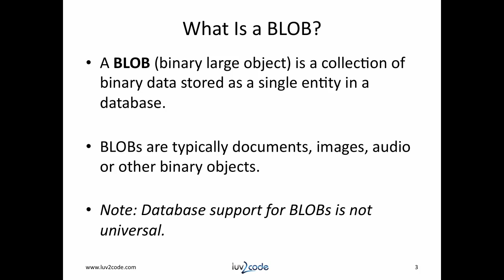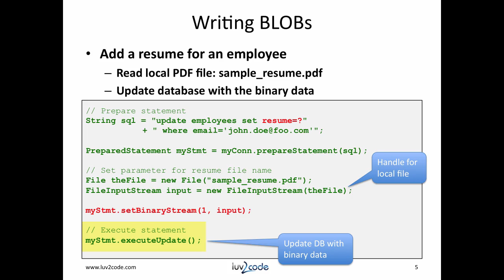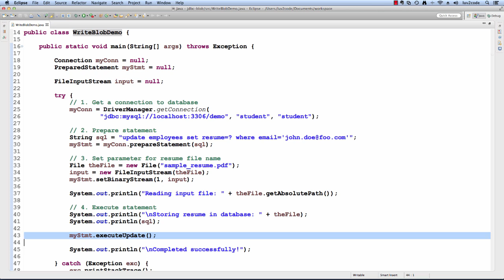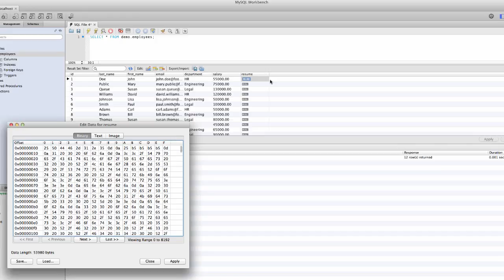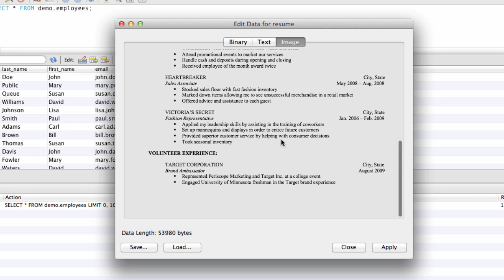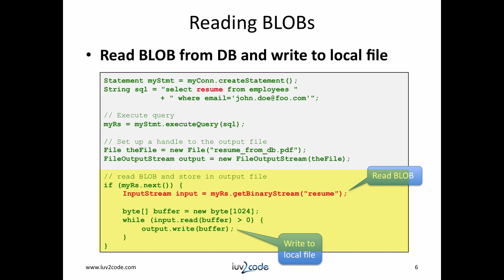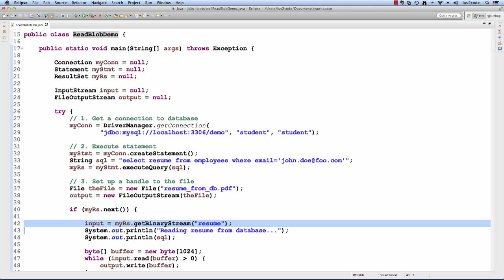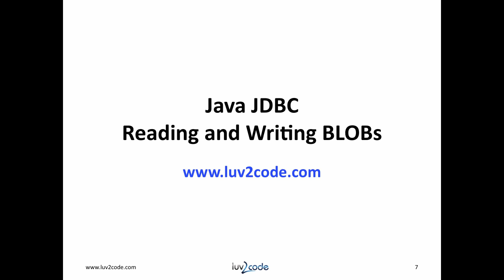Java JDBC Tutorial – Part 10: BLOB - Reading and Writing BLOB with MySQL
In this video tutorial we will learn how to use JDBC to read and write BLOB with MySQL.

Transcript

Time - 00:00
Hi, this is Chad (Shod) with luv2code.com. Welcome back to another tutorial on Java JDBC. In this video we're going to learn how to read and write BLOBs. For this tutorial we're going to use the employees table. I have a SQL script that will create the table and add sample data for you. The file is sql/table-setup.sql.

Time - 00:28
So what exactly is a BLOB? Well a BLOB is basically binary data that we store in the database. You normally use BLOBs to keep track of documents, images, audio, or any other binary object that you have. Note that not all databases have support for BLOBs. In this example we’re going to make use of MySQL and they have BLOB support.

Time - 00:48
On this slide we will learn how to create a BLOB column. So when we create a table in MySQL we add a column with the BLOB data type. On this slide I want to learn how to write a BLOB to a database. For this example I'm going to add a resume for an employee. I'm going to read a local PDF file and I'll take that file and update the database with the binary data that's the actual content of PDF file. Let's walk through the code.

Time - 01:17
At the beginning I’ll set up a SQL statement. We’re only going to make a change for this John Doe employee, set up a prepared statement, and then I go, we’re going to create a file that's an actual handle to the local file sample_resume.pdf. Then I’ll set, on my statement I’ll set the binary stream, that first parameter for the resume comma the input. That's the input stream I have for that file. Then I actually call my statement .executeUpdate. That will actually update the database with the binary data.

Time - 01:54
All right so let's switch over to Eclipse and let’s look at a very simple demo. I have a program called WriteBlobDemo. In this program we're going to actually read a resume from a local file system and write it as a BLOB to the database. I’ll walk through the code here. The first thing we do is we get a connection to the database. We prepare a statement. We're going to update employees, set resume equals to question mark where email equals . So we’re going to update the resume for John Doe.

Time - 02:22
Then I’ll move down, I’ll set up a file handle for this file sample_resume.pdf. I’ll set up an input stream on that file and then I’ll set that as the parameter for our binary stream for our prepared statement. Then I’ll move through and I’ll actually do an execute update. This will actually store this binary file from the file system into the actual database column.

Time - 02:47
I just ran the application and here's the output of the program. So beginning it says that it’s reading the file and gives me the full path to the file just for sanity sake, I know which file is actually reading. Then it tells me that it's storing the resume in the database for our employee and then it says that it completed successfully. Excellent.

Time - 03:10
Now let's move over to MySQL tool and verify this. I'll take a look at the employees there in the database right now. l’ll run this query select * from employees and I'll get a list of the actual employees. Notice here for John Doe there’s an entry here for a resume, there's a BLOB entry. Note all the other entries are null. So we have a BLOB entry here. I can select this entry. I can right click. I can say, “Open Value in Editor” and it’s going to show me this BLOB. Again, it's a binary large object so we see all this binary data. Actually it should be displayed as hex.

Time - 03:50
Instead of looking at it in this fashion there's a tab here called “Image.” I can select this tab and now it'll actually show me this image or the actual data as a PDF that I can view. This is the actual PDF document for this employee, John Doe. This looks really good. We know that we were successful in storing the BLOB in the actual database.

Time - 04:18
Now that we know how to write BLOBs in the database let's learn how to read a BLOB from the database. In this example I'm going to read the employee’s resume from the database as a BLOB and then store it as a file on my local files system. Let's walk through the code.

[snip] see the Transcripts tab for details.